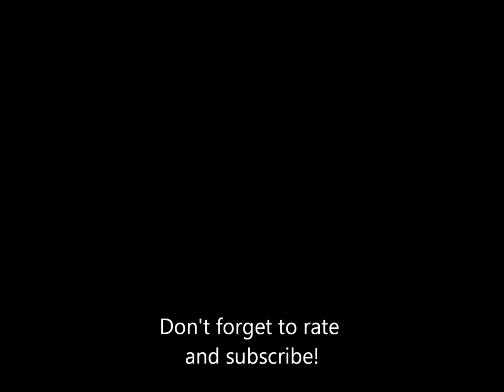Musical Memories of Kennywood: Track 17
"I Want The Whole World To Love you" played on Kennywood's Wurlitzer 153 band organ